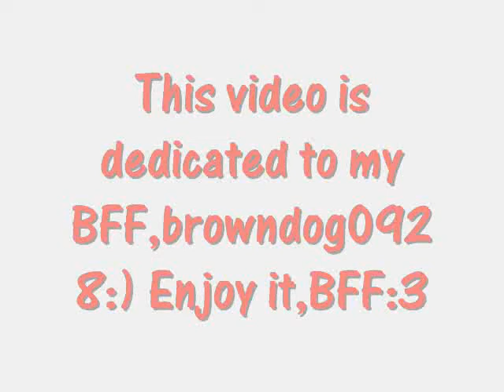♥Webkinz Cocker Spaniel Dancing♥ Dedicated to BrownDog0928♫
Haha,it is such an epic fail but it is for you Summer:)
I love you so much BFF,youre the best ever ;)
XOXO,
Smiley
Her Channel Link ;)